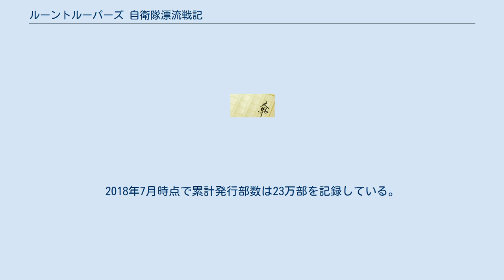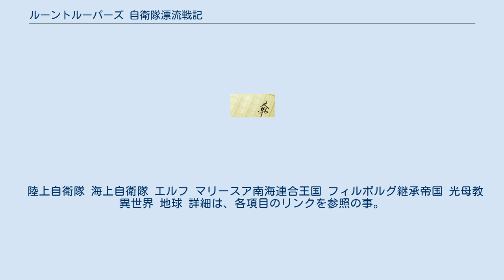ルーントルーパーズ 自衛隊漂流戦記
『ルーントルーパーズ　自衛隊漂流戦記』（ルーントルーパーズ じえいたいひょうりゅうせんき）とは、浜松春日による日本のファンタジー小説である。
 「悪の大国の侵略から世界を守るための対抗手段となってくれる勇者」として、魔法の力により地球から異世界へ召喚された、陸上自衛隊と海上自衛隊の戦いを描いた作品。
全10巻。
2018年7月時点で累計発行部数は23万部を記録している。
 本作はかつて航空自衛隊に入隊していた作者が退職した後、高校時代にネット上にて連載していた作品をリメイクし、2011年より『小説家になろう』で連載していたものを出版したものである。
 執筆にあたって、防衛省・自衛隊の協力を得ており、第1輸送隊の輸送艦「しもきた」、第1潜水隊群および潜水艦教育訓練隊が協力に当たっている。
 武力紛争解決のために編成される国連軍に参加するため、海上自衛隊の最新鋭イージス護衛艦「いぶき」を旗艦とし、輸送艦とヘリコプター搭載護衛艦に陸上自衛隊の部隊を乗せた、自衛隊の国連平和維持軍派遣艦隊は、紛争の発生地であるアフリカへ向けて洋上を航行していた。
 しかしその途中、部隊の前に突如翼の生えた謎の少女が現れ、彼女が放つ謎の力により、自衛官たちは一斉に気を失ってしまう。
その後、意識を取り戻した自衛官たちは全員が無事であることに一安心するが、今度はGPSを受信できないなどの異常が発生し、原因不明の事態に混乱する。
だがそんな彼らに追い打ちをかけるように、空から信じられないものが飛来してくる。
なんとそれは、翼長10メートル以上はある巨大な鳥だったのである。
そして自分たちが居るはずの地球上では見ることのできないその姿を目撃したことで、自衛隊はここが異世界であることを自覚する。
 何とか安息の地を求める自衛隊は、友好的な態度を取ってくれる現地のマリースア南海連合王国と接触することになり、交流によって両者は良好な関係を築きかけるが、その最中にマリースア国はフィルボルグ帝国の侵略を受けてしまう。
目の前で殺されていくマリースアの人々や燃え盛る街を、自衛隊としても国連軍としても見捨てることができなかった自衛隊は、異世界の戦争に介入することを決意、自動小銃やイージス艦など数々の近代兵器を駆使して、見事フィルボルグ帝国軍を撃退し、マリースア国を侵略の危機から救うことに成功した。
 しかし戦いに勝利したものの、元の世界に帰る方法が分からないため、この世界で暮らしていかなければならない自衛隊であったが、それでも希望を捨てず、戦いを経て友好国となったマリースア国を拠点としながら、戦乱の世に苦しむ異世界の民を救うため、そして帰るための方法を探すために、異世界各地を駆け巡って行く。
 人魚にダークエルフなど、次々に現れる助けを求める者たちに、自衛隊は可能な限り救いの手を差し伸べていこうとするのであるが、そんな彼らの前には、様々な能力を持った異世界の怪物たちが、そして侵略の邪魔されたことで自衛隊への復讐に燃えるフィルボルグ帝国が立ちはだかってくる。
そして戦いの裏では、異世界と地球の時空が自衛隊が召喚された影響により、異変を起こし始めていたのであった。
 陸上自衛隊 海上自衛隊 エルフ マリースア南海連合王国 フィルボルグ継承帝国 光母教 異世界 地球 詳細は、各項目のリンクを参照の事。